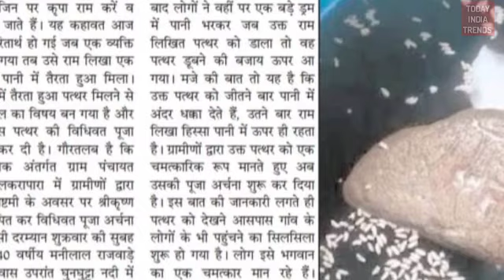सूरजपुर के घुनघुट्टा नदी में मिला हजारों साल पुराना राम सेतु पत्थर मिलाRamsetu videos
Sri Lanka, Ram Seetu Bridge, Ram Setu stone, Ramayana, Rameswaram, ramanand sagar ramayan, ramayan ramanand sagar full, sita swayamvar, sita ram vivah, सनातनसंस्कृति, श्रीरामजन्मभूमि, Ramsetu Patthar, रामसेतु का पत्थर, रामसेतु का पत्थर आज भी मौजूद है, रामसेतु के पत्थर का रहस्य, समुद्र में क्यों नहीं डूबे रामसेतु का पत्थर, पानी में कैसे तैरे रामसेतु के पत्थर, राम सेतु के तैरते हुए पत्थर, ramsetu, sri hanuman, india connected with sri lanka, Stone of Ram Name, Stone with Ram name written on it, ram setu stone video,